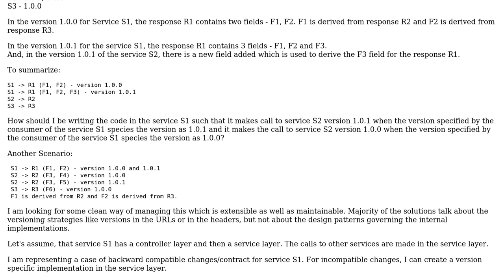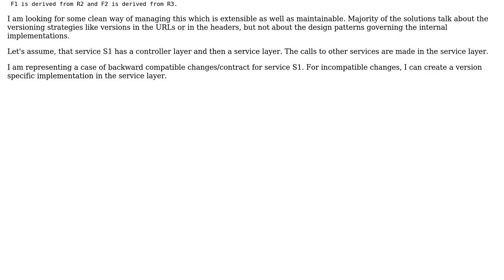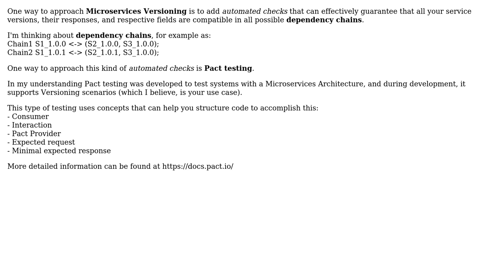Software Engineering: Microservices Versioning - Design Pattern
With thanks & praise to God, and with thanks to the many people who have made this project possible! You are responsible for your own actions.